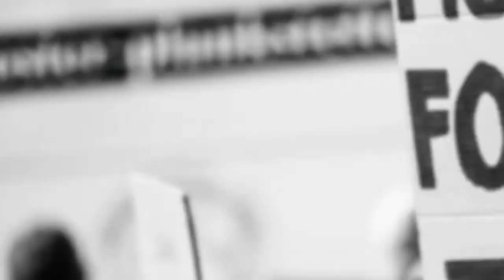PROBE ALL CONTRACTS NPA AWARDED UNDER HADIZA BALA USMAN: AMAECHI